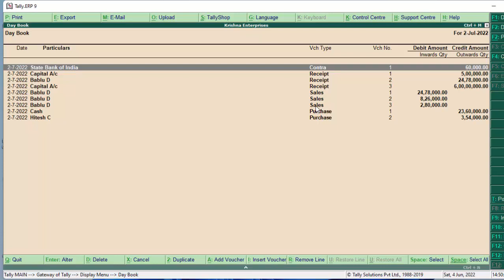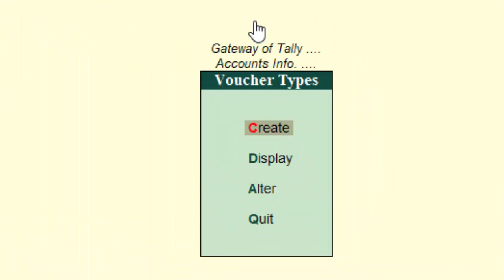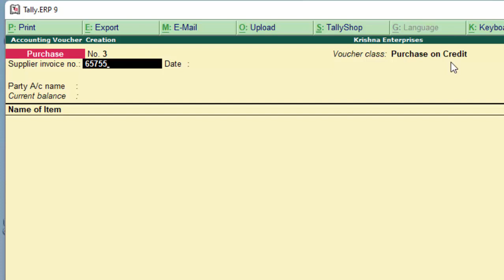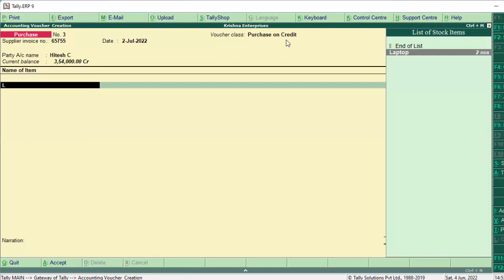Voucher type Exclude and include in Tally ERP-9@COMPUTEREXCELSOLUTION